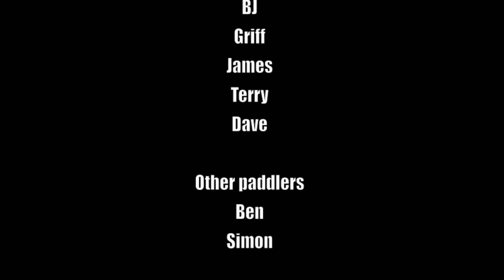Nymboida Easter 2013